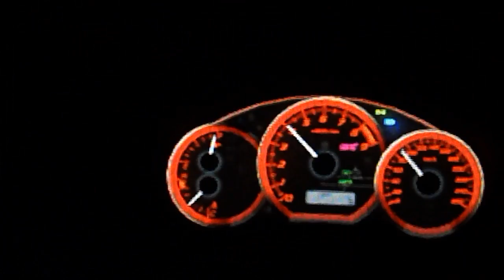2010 Subaru Impreza WRX STI 0-100mph